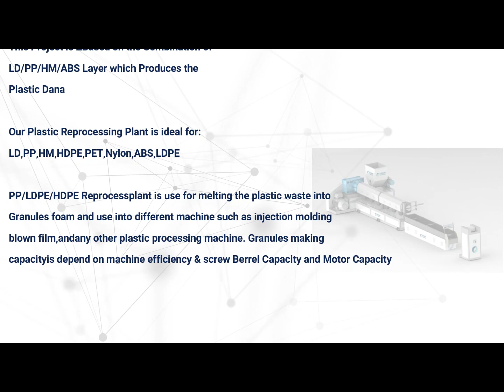plastic recycling machine best price in India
Office:
Ocean International